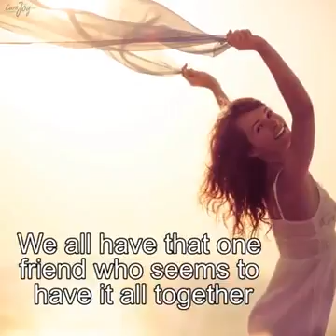👒11-Things every woman should know👒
Video from Dhivyaa Pattabiraman 😘